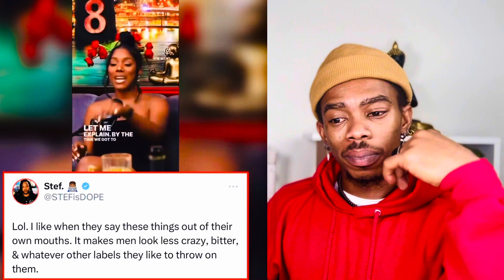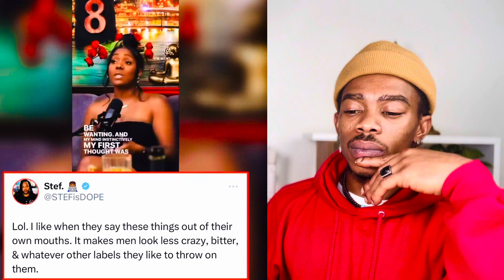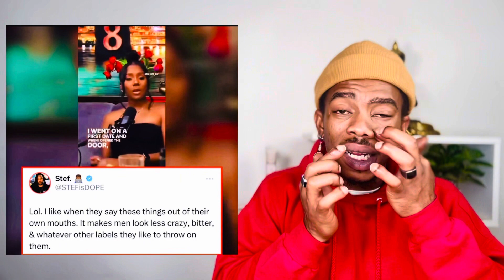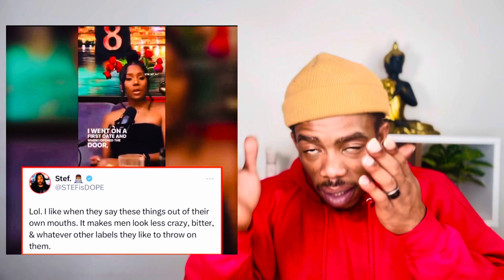Lady says “Women Don’t Really Want What They Say They Want”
Reaction video of Lady speaking on The Truth About What Women Want vs When They Get It